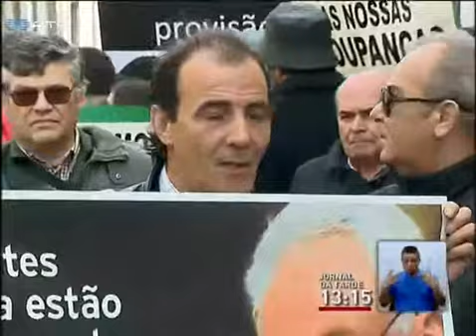Clientes lesados do BES protestam junto ao Banco de Portugal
Entregaram nos balcões do Banco Espírito Santo as poupanças de uma vida inteira. Estavam convencidas que tinham investido em depósitos a prazo e acabaram por perder tudo. Os clientes do BES, que afirmam terem sido lesados em milhares de euros, protestaram esta quinta-feira junto ao Banco de Portugal, em Lisboa .